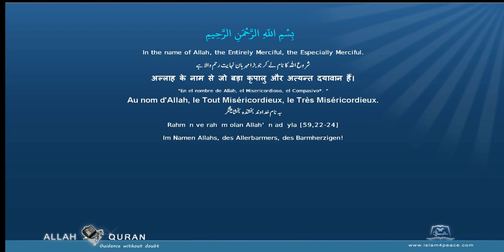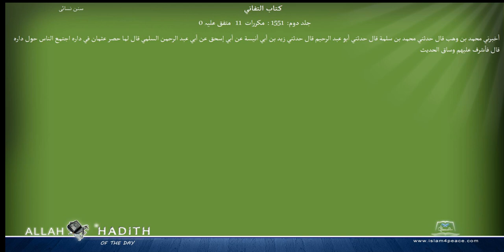Sunan an Nasai Arabic سنن النسائي029 كتاب التفاني